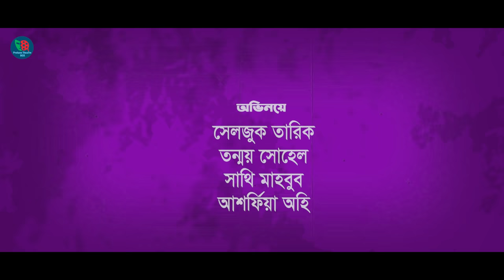Bhai Boro Dhon | ভাই বড় ধন | Tonmoy Shohel | Ashpiya Ohi | Seljuk | Shathi | Bangla New Natok 2022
Bhai Boro Dhon | ভাই বড় ধন  | Tonmoy Shohel | Ashpiya Ohi | Seljuk Tarique | Shathi Mahbub | Aftab Uddin | Hasimoon | Tazim | Sukonna |   Bangla New Natok 2022

Full Natok : Bhai Boro Dhon | ভাই বড় ধন
Story : Prosenjit Ojha
Script & Direction  : Mohin Khan
Cinematographers : Md Siraj Khan
Cast :Tonmoy Shohel , Ashpiya Ohi , Seljuk Tarique , Shathi Mahbub , Aftab Uddin , Hasimoon ,Tazim , Sukonna  & Many More
Edit & Color :Protune Team
Music Arrangement : Shovon Roy
Production : Protune Team
Produce : PROTUNE
Online Marketing : Protune Theatre Box

Watch Now Our Popular  Natok :-